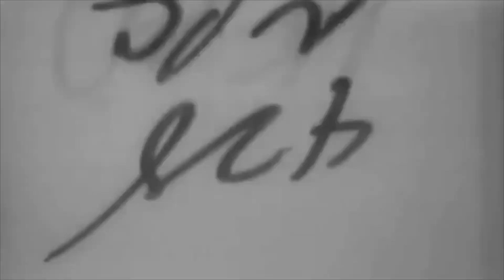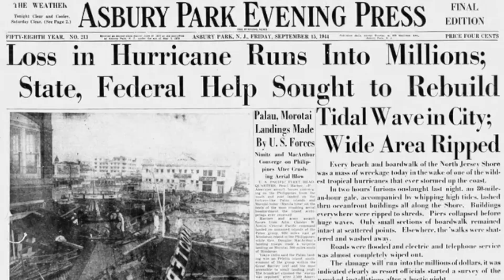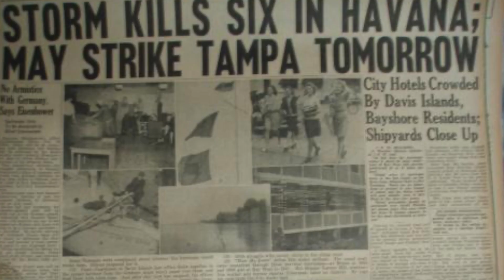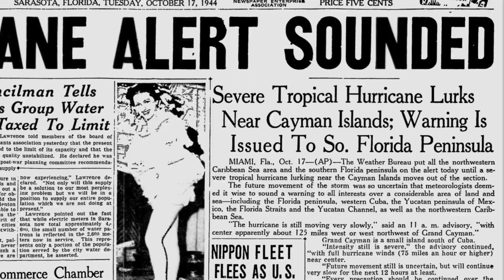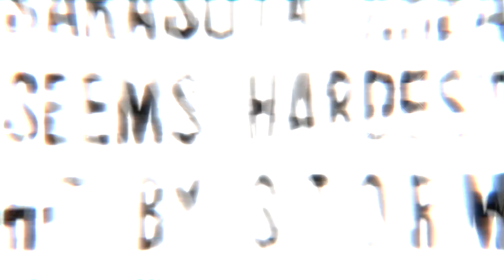Florida's Forgotten Hurricane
In the shadow of World War II, a monster storm unleashed its fury on the Caribbean and the Florida Gulf Coast—changing history and reshaping the science of hurricane forecasting forever.

We'll take a look back to October 1944, when a powerful Category 4 hurricane struck western Cuba before roaring into Florida near Sarasota. This documentary explores the storm’s formation, its catastrophic landfalls, and its lasting legacy—one that few remember, but all of us still live with today.

▶️CHAPTERS
00:00 - Intro
01:20 - The 1944 Season so far
03:30 - Impacts in the Caribbean
06:21 - Approaching Florida
08:49 - Impacts to Florida and the US
12:06 - Aftermath and Legacy